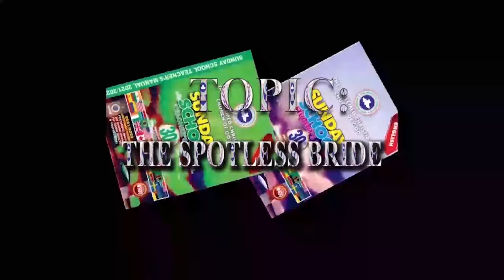RCCG Sunday School Lesson 47 (2021/2022) - THE SPOTLESS BRIDE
Sunday School Lesson Preview